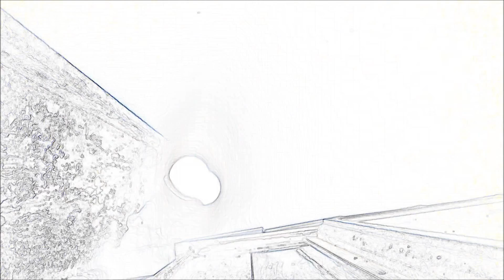Jake Pearson - Clear